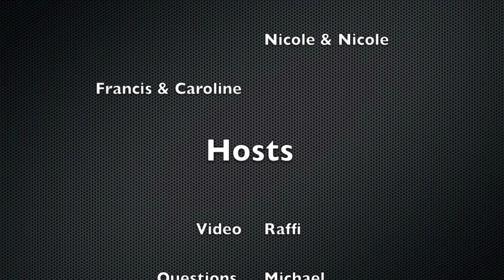Seek 2013 Catholic Church Trivia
Michael and Raffi explore how "Catholic" the people attending SEEK 2013 really are...